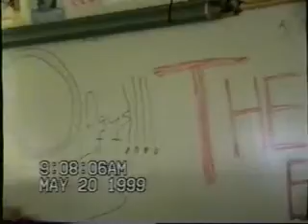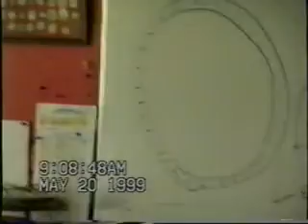My Last Day of High School Part 2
My 10 year high school reunion is coming up soon. Damn, 10 years, it has gone by so fast. I figured one day I might be nostalgic for my high school days, so I recorded the last day of school. This is part two of a long tape. Some parts are stupid, but check it out.

Holland High School in Holland, MI circa 1999.